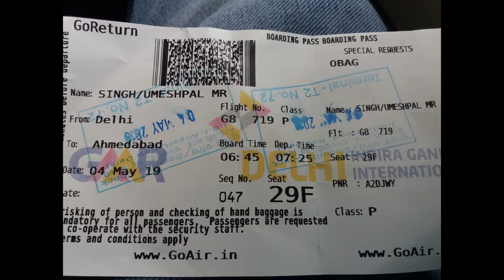Delhi to Ahmedabad Flying view - दिल्ली से अहमदाबाद फ्लाइंग व्यू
Delhi to Ahmedabad flight experience.

How Land looks from Sky.

Aeroplane se jamin kaisi dikhti hai aur Ahmedabad ka airport kaisa dikhta hai in sab ke liye iss video ko jarur dekhe

About : In this video Umesh Pal Singh shared a view of land from sky. How can we take a flight and at Departure how Ahmedabad looks.

Make comments below and provide feedbacks, we surely will improve from your suggestions.

Please watch complete video as the main part of video is in the middle.